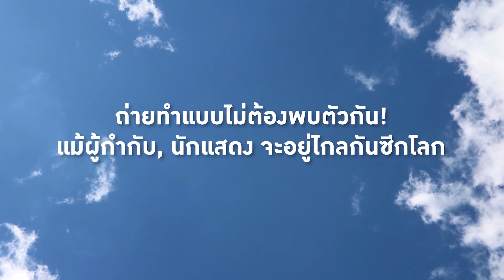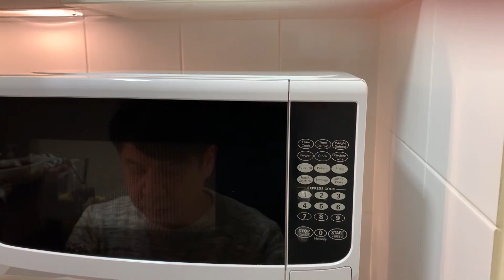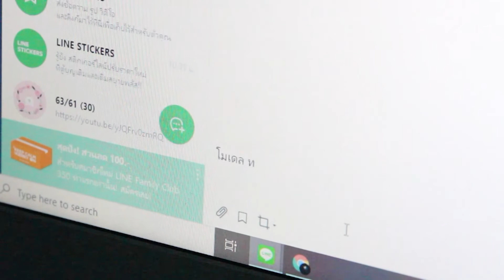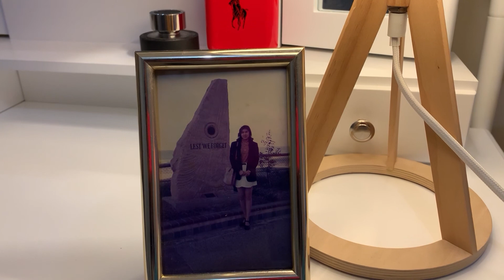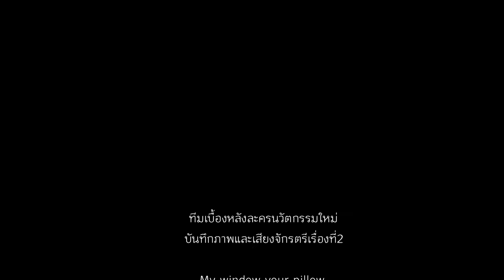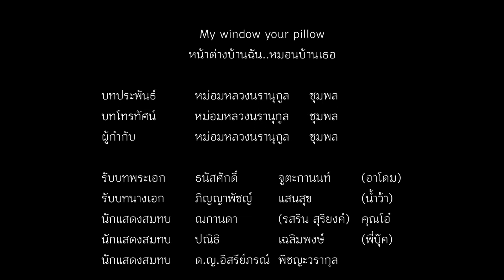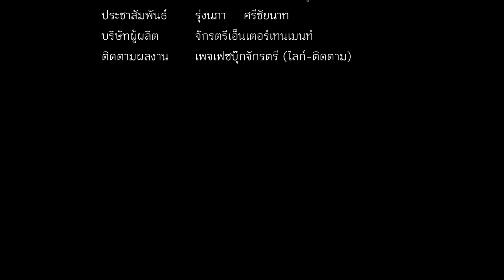หน้าต่างบ้านฉันหมอนบ้านเธอ My Window your pillow.ละครนวัตกรรมเรื่อง2ถ่ายทำไม่พบตัวข้ามโลก!(Official)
ปี2564  ON LINE ผ่านช่องทางเพจเฟซบุ๊กจักรตรี
ปี2566  ON AIR สถานีโทรทัศน์ดาวเทียมช่องTOP NEWS.

จักรตรีเธียเตอร์                 นวัตกรรมใหม่จักรตรีฯคิดค้น2
                                          ถ่ายข้ามโลก..ไม่ต้องพบตัวกัน
                                          🇹🇭ไทย   และ   ออสเตรเลีย 🇦🇺
โปรแกรมฉายเดือนนี้         รอบพิเศษ  พร้อมกันทั่วประเทศ
                                          รอบปฐมทัศน์ 12 พ.ค. 15.15 น.
           เรื่อง                        หน้าต่างบ้านฉัน..หมอนบ้านเธอ
                                               My window  your pillow
     นำแสดงโดย                 ธนัสศักดิ์       จูตะกานนท์
                                           ภิญญาพัชญ์  แสนสุข
         ผู้กำกับ                      หม่อมหลวงนรานุกูล  ชุมพล
     บริษัทผู้สร้าง                  จักรตรีเอ็นเตอร์เทนเมนท์
ราคาบัตรฟรีทุกที่นั่ง           เลือกดูได้ทุกที่ ทั่วไทย - ทั่วโลก
       หมายเหตุ                    แนวใหม่รับชีวิต ! New normal
                                          ชมได้ทุกเพศทุกวัย   ไม่มีพิษภัย
                                          ถ่ายทำโดยพ่อแม่นักแสดง ที่ไม่
                                          ไม่ใช่มืออาชีพด้วยมือถือตนเอง
                                          เน้นระยะห่างSocial distancing
                                          ผลงานสร้าง ที่ใช้นวัตกรรมใหม่
                                          จักรตรีคิดค้น   ผู้กำกับ,นักแสดง
                                          ไม่ต้องพบกันเลยตลอดจบเรื่อง !
                                          ไกลคนละซีกโลก...ก็สร้างสำเร็จ
                                       “ เรื่องนี้สร้างจากเค้าโครงชีวิตจริง “

                                         ขอบคุณทุกท่านที่ให้เกียรติรับชม

กองข่าวกิจกรรมจักรตรี / ละครช่วงประวัติศาสตร์โลกเผชิญโควิด